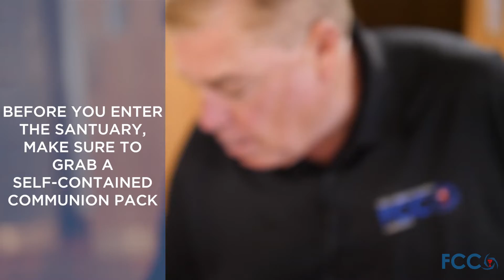Church Update - New Worship Schedule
Starting June 21st, we will have two worship service times: 9am (In the West Parking Lot) and 11am (in the sanctuary). This video provides necessary information about this transition. Big thanks to Rodrigo Ariceaga for donating the drone footage in this video!